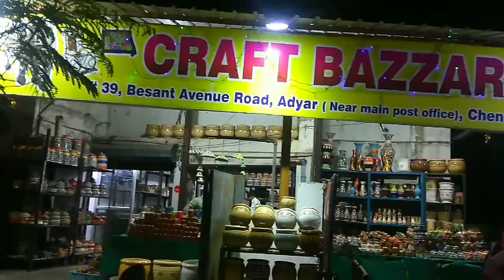Cheap & Best Ceramic Items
Address:

CRAFT BAZAAR
39, Besant Avenue Road, Adyar
(Near Main Post Office)
Chennai 600020